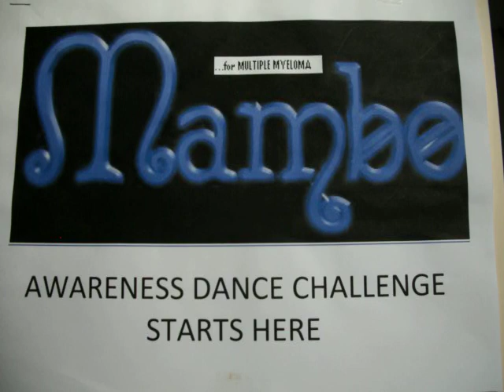IT IS TIME to MAMBO for MYELOMA Awareness !!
NO actual MAMBO required to take our challenge! Just Do YOUR thing! Watch the VIDEOS on YouTube.

HELP US INCREASE AWARENESS for MULTIPLE MYELOMA TODAY by JOINING our MAMBOFORMYELOMA AWARENESS DANCE CHALLENGE INITIATIVE. "DANCE" the MAMBO (do it SOLO or as a GROUP), RAISE A SIGN, take and post a VIDEO, a PHOTO or a SELFIE and CHALLENGE OTHERS to do the same! SHARE our page with as many as you can. UPLOAD your VIDEO to YouTube so we reach even more people.

You DO NOT NEED DANCE SKILLS, freestyle if you like to the music, creative interpretation works too! (Don't worry about the "right" dance steps, they really won't matter, but the awareness will). Don't know how to MAMBO? Check out some of the videos we posted on the page. Remember, no 2 people have to MAMBO alike! Do what YOU like to do and call it YOUR Mambo for Myeloma Awareness! YOUR Mambo will vary!

Do you know anyone with MULTIPLE MYELOMA? Don’t be surprised if you don’t as it is a RARE, NOT YET CURABLE CANCER of the BONE MARROW PLASMA CELLS. Plasma cells are a type of blood cell made in the bone marrow that are responsible for making antibodies that help protect from infection.

TAKE THE CHALLENGE! Awareness is key for a rare disease. Awareness matters. Increasing awareness will help us get closer to finding a cure.

MULTIPLE MYELOMA is the 2nd most common blood cancer. Approximately 60,000 people in the United States have MULTIPLE MYELOMA and more than 20,000 new cases are diagnosed each year. Worldwide, more than 210,000 people are living with MULTIPLE MYELOMA and approximately 100,000 new cases are diagnosed annually.